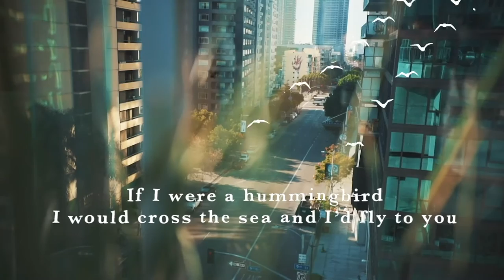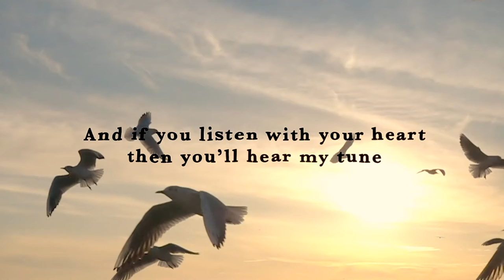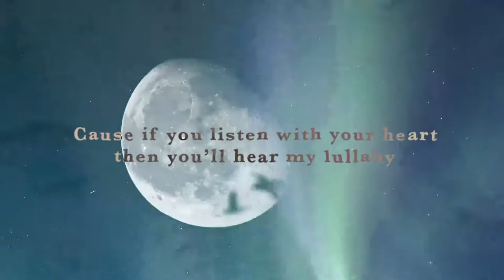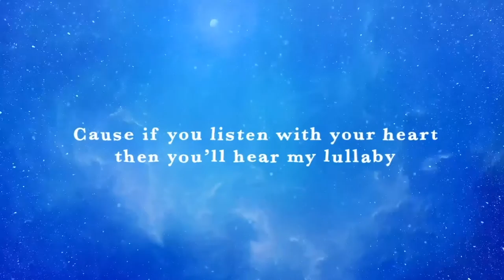The Watanabes - Christmas Hummingbird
This lyric video was created by Adorkable (Ian Grossberg and Shizuka Nagahama).
Christmas Hummingbird is the culmination of a six year journey that began on a grey Sunday afternoon in a share-house bedroom in Tokyo with a second hand guitar. The Watanabes would like to thank all of the talented people who have guided us along the way: Guy Perryman for spotting the festive potential in Hummingbird and inspiring this project; our producer David Naughton for sharing his musical gifts with us; Nicholas Buc for his wonderful string section; Matt Hogan for his creative contributions to the choir arrangement; Kimi, Kaiya and Kan Naughton for their beautiful backing vocals; our talented cousin, Marina Elphick, for providing the perfect Hummingbird illustration and our resident artist, Hitomi Tsuchiya for complimenting it with the logo and title. In addition, we'd like to recognise the love and support of our family; Mum, Dad, Jiye, Chun, Kieran, Kylie, Aina and Lifei. This song is for you.
Christmas Hummingbird was released on November 2nd 2020 and is available on the vast majority of online music platforms.